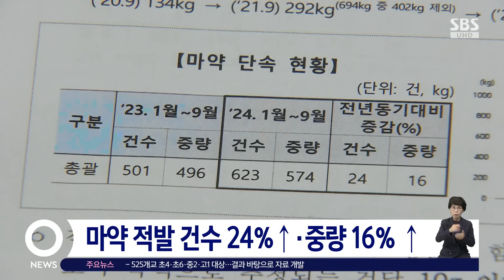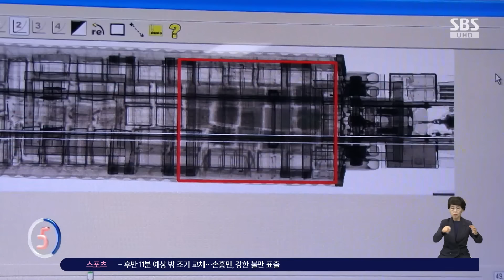불상 쾅쾅 내려치니…"헉 미쳤다!" 모두가 깜짝 / SBS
〈앵커〉

마약 밀수가 급증하면서 올들어 지난 9월까지 세관에 적발된 마약 규모가 600kg에 이르는 것으로 나타났습니다. 1천900만 명이 동시에 투약할 수 있는 양인데요. 관세청은 마약 우범국에서 오는 화물과 여행자에 대한 검사를 강화하고 있습니다.

정연 기자입니다.

〈기자〉

세관 직원이 망치로 화강암 재질의 불상을 내리칩니다.

[세관 직원 : 있다. 있는 것 같아.]

깨진 조각을 걷어내고 안을 파보니,

[헉 미쳤다! (미쳤다.)]

투명한 결정체들이 들어 있는 봉지가 나옵니다.

'케타민'입니다.

케타민은 전신 마취제로 쓰이는데, 유흥업소나 클럽 등에서 마약으로 불법 유통되기도 합니다.

태국에서 온 상자.

전통 천으로 만든 가방 안에 스티로폼으로 덧댄 부분을 잡아떼자, 태국어로 미친 약이라는 뜻의 '야바'가 나왔습니다.

역시 마약입니다.

마약을 속옷 안에 숨기거나, 신발 밑창에 넣어 몰래 입국하려다 적발되는 사례도 끊이지 않고 있습니다.

올해 1~9월까지 입국 단계에서 적발한 마약 건수는 623건.

약 574kg, 1천900만 명이 동시 투약 가능한 양입니다.

지난해 같은 기간과 비교해 적발 건수는 24%, 중량은 16% 증가했는데, 본인이 투약할 목적으로 추정되는 소량의 마약 반입이 늘었습니다.

지난해 국내 마약 사범은 2만 7천611명으로 처음 2만 명을 넘기며 증가하는 추세입니다.

특히 10대가 전년 대비 2배 폭증했습니다.

국내에서 거래되는 마약류의 가격이 다른 나라에 비해 최대 30배 정도 비싸 마약류 밀수 시도가 근절되지 않고 있다고 관세청은 설명했습니다.

관세청은 마약 우범국에서 오는 화물과 여행자에 대한 검사를 강화하고 마약 반입국와 국내에서 동시 합동 단속을 벌이고 있습니다.

검사에 따른 우편 특송물품의 통관 지연이나 여행객 입국 시 불편이 있을 수 있다며 양해를 당부했습니다.

(영상편집 : 박정삼, 영상제공 : 관세청)